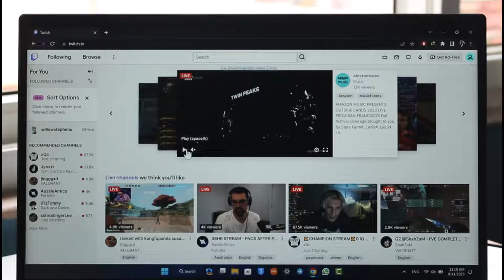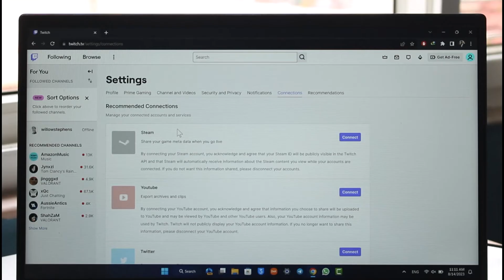How to Link Your Ubisoft Account to Twitch !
This video guides you through an easy step-by-step process to link your Ubisoft account to Twitch. So make sure to watch this video till the end.

~ Chapters:
0:00 Introduction
0:15 Official Site
0:21 Link Ubisoft to Twitch
1:15 Conclusion